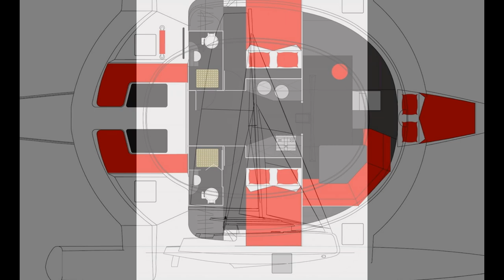Neel 45 Trimaran Slideshow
Neel 45 is a modern trimaran, long awaited by sailing yacht enthusiasts, because this three-hulled yacht has both the advantages of the monohull -- such as pleasure of helming as well as the satisfaction of sailing well to windward, and those of the catamaran - fast sailing with absence of heel.

The NEEL 45 originality is due to its loft-design, bringing light, space and comfort. The superstructure houses a spacious lounge, large kitchen, 2 double cabins and 2 bathrooms on the same level as the cockpit with panoramic views from both the living room and the cabins.